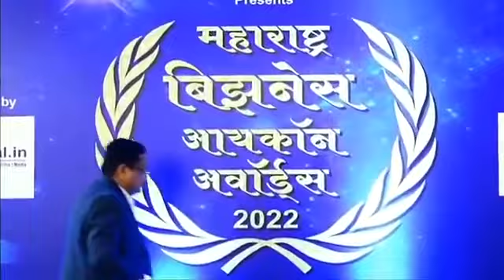Shree Online Classes awarded as Best Online Institute 9623112111(3)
Shree Online Classes awarded as Best Online Institute 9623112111